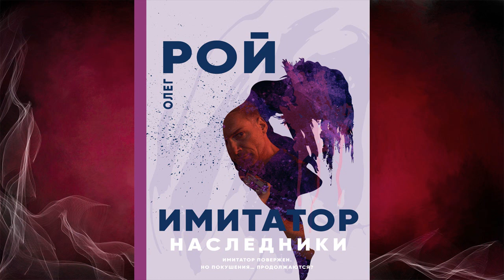Имитатор. Книга пятая. Наследники "Детектив" (Олег Рой) Аудиокнига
⛔⛔⛔Прослушать и скачать целиком Аудиокнигу "Имитатор.
Описание книги
«Вопрос был глупее некуда. С какой стати задумываться о подобной ерунде? Журналисты – идиоты. Даже те, кто никак, никак не может оказаться идиотом! Это профессия такая – быть идиотом. И лишь иногда – полезным идиотом. Потому что без этих словоблудов не обойтись. Никак не обойтись…»

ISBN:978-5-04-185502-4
Чтец:Олег Шубин
Правообладатель:Шубин Олег, ЛитРес: чтец, Эксмо